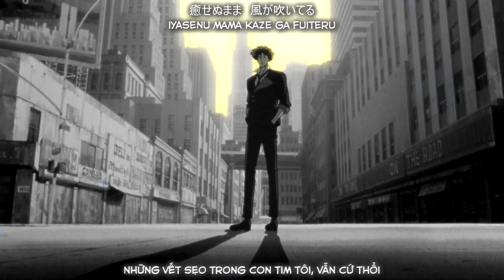【Vietsub/Engsub】Mai Yamane - The Real Folk Blues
Anime: Cowboy Bebop
Singer: Mai Yamane
Nguồn: